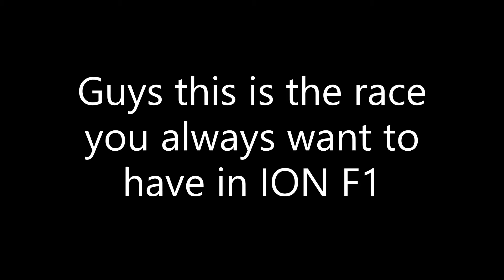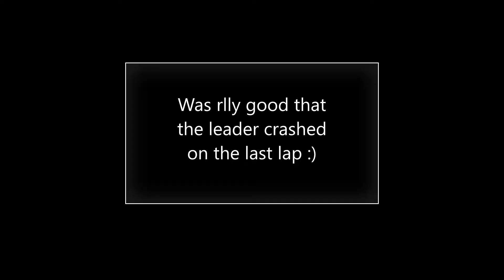[Ep.1] FROM LAST TO FIRST?!?! (ION F1 2020 Roblox)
I am starting a new series in ION F1 2020.